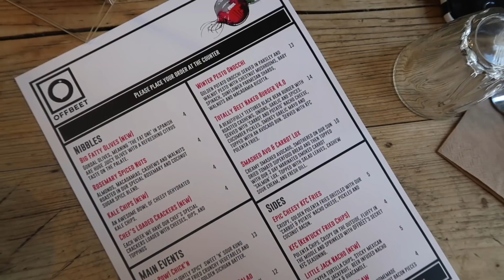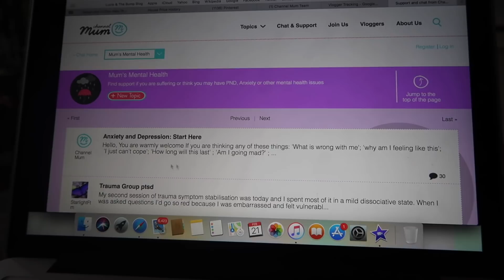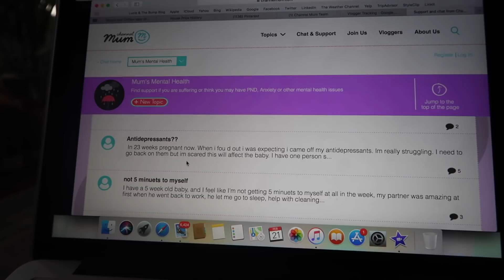RAW VLOG | REGRETTING MY INVISALIGN AND EATING VEGAN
Another raw DITL style vlog from me today as you lot seemed to enjoy the last one!!
In this video I am going for a horrible dentist appointment/invisalign check up and a vegan lunch/playdate with the gorgeous Jess Avey

Hiii, I'm Lucie! I'm a parenting and lifestyle blogger and mum to three year old Harry.  Harry was born profoundly deaf and is a bilateral Advanced Bionics Cochlear Implant user.